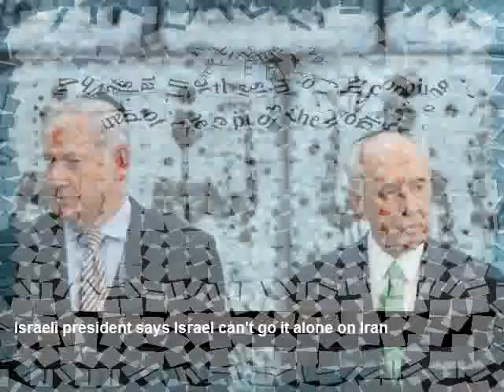Breaking Prophecy News; The Times of the Nations, Part 2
The Prophet Daniel's Report #163 | with Daniel Whyte III

Signs of His Coming: Israeli president says Israel can't go it alone on Iran | Iran confirms that it has given weapons of mass destruction to terrorists | Christians under increasing attack in Sri Lanka

Prophecy Bootcamp: Our topic for today is titled "The Times of the Nations, Part 2" from Dr. John MacArthur's book "The Second Coming of the Lord Jesus Christ."

Action Point: God wants us to be faithful witnesses for Him in the last days. We should be engaged in spreading the Gospel to those around us. In light of that, please listen to William Fay, author of "Share Jesus Without Fear." Today's topic is: "Be Thankful"

+ Plus, listen to Kathryn Scott singing "Heaven is Our Home"